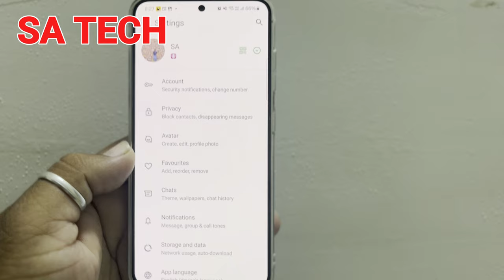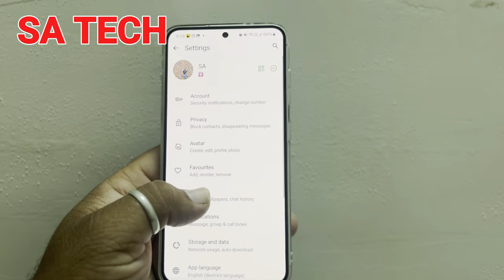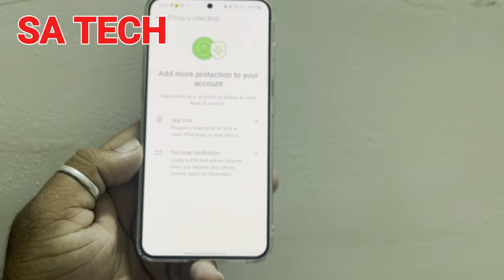WhatsApp New Your Privacy Matters Fetures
in this video i describe about whatsapp new your privacy matters features